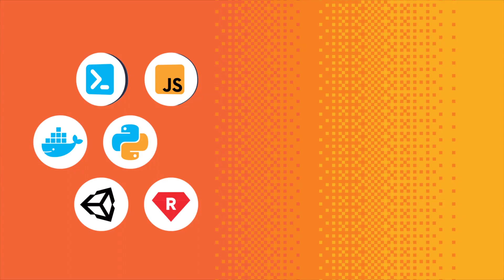Build valuable new tech skills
Ready to level up your skills? Good, because we’re unlocking the Pluralsight Skills platform for the whole of April—so you can skill up on our dime. Get access to our library of 7,000+ expert-led courses, 40+ interactive courses, 20+ projects and much more.